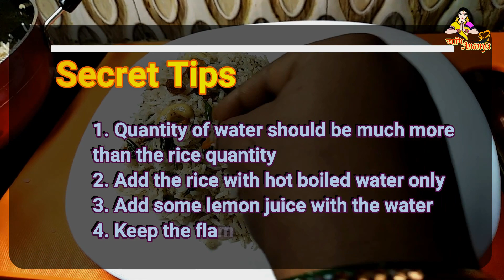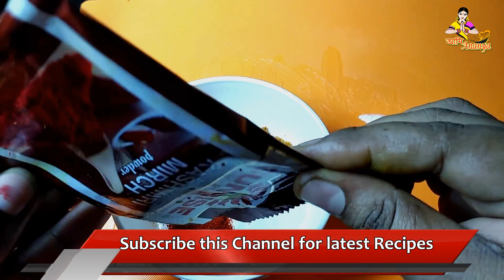FRIED RICE AND CHICKEN BAHAR | ফ্রাইড রাইস আর চিকেন বাহার, স্বাদে গন্ধে বাঙালি আহার...।।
প্রিয় বন্ধুরা,

আপনার প্রিয়া চ্যানেল, আমি অনন্যায় আপনাকে স্বাগাত, আমি অনন্যা আপনাদের ভালবাসা প্রারথনা করে।
 ভিডিও দেখে Like এবং Comment করতে ভুল্বেন না। আপনার comment এর উত্তর আমরা দেব কথা দিলাম।
আমাদের লাস্ট ভিডিও “১৫ মিনিটে মটন রান্না” আপনাদের সব্বার ভাল লেগেছে জেনে আমরা গর্ভিত এবং আনান্দিত। আমরা অক্লান্ত পরিশ্রম করছি আপনাদের ভাল রেসিপি উপহার দেবার জন্য, আপনাদের রেসিপি ভাল লাগলে আমাদের পরিস্রম স্বারথক হবে।
আমাদের এবারে আমাদের প্রতিবেদন:- “ফ্রাইড রাই এর সঙ্গে চিকেন বাহার” একটি কমপ্লিট নাস্তার রেসিপি। আমরা দেখানর চেষ্টা করেছি কিভাবে আপনি অতি সহজে বাড়িতে ফ্রাইড রাইস আর চিকেন বাহার তইরী করবেন আমরা বিস্তারিত ভাবে সহজ পধতিতে শেখানোর চেষ্টা করলাম, ভিডিও টি কেমন লাগল জানাবেন, রান্ন করার পর কেমন খেলেন তাও জানাবেন।
 আপনাদের আশীর্বাদ প্রারথনিয়,
আমি অনন্যা।